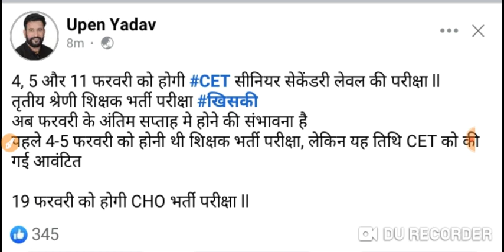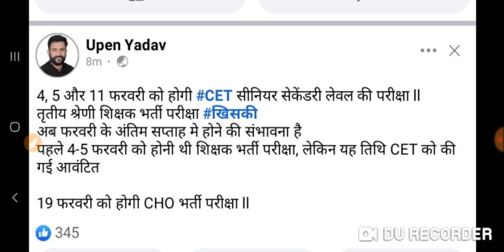CET वालों के लिये बुरी खबर